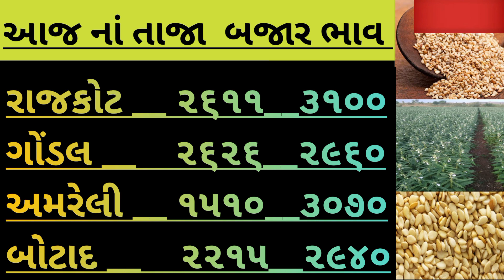🌾commodity prices સફેદ તલ ના ભાવ 21-05-2023 જોરદાર તેજી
Avatar image
Dream11: 3 Idiots ka Press Conference... on Cricket?!?!

Play now
Ad 1 of 2 ·
1:05
Skip ad

0:25 / 1:31

Thanks

3,753 views 31 Mar 2023

નમસ્કાર મિત્રો 🙏🏻

કપાસના ભાવ
કપાસ ભાવ

kapas bhav

બજાર ભાવ
ખેડૂત મિત્રો

RV KHEDUT
RV KHEDUT
RV

Shakbhagi bhav
Shakbhaygi bhav
Bajar Bhav

કપાસ
કપાસ ભાવ
સંકર કપાસ
કપાસ સંકર
કપાસ ગાંસડી
સાવરકુંડલા કપાસ
બોટાદમાં કપાસ
કપાસના ભાવ
આજના કપાસના ભાવ
કપાસની ખેતી
કપાસની બજાર
કપાસના બજારભાવ
કપાસના ભાવ બજાર
કપાસના કપાસિયા

🙏🙏ધન્યવાદ 👍👍
👍👍આભાર 🙏🙏